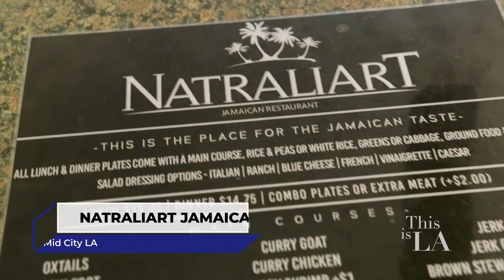Natraliart Jamaican Restaurant